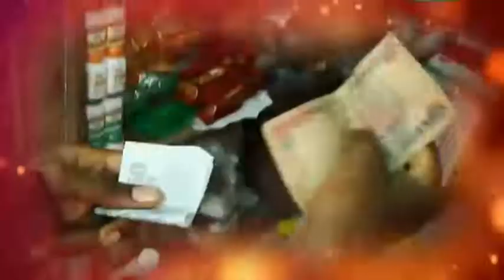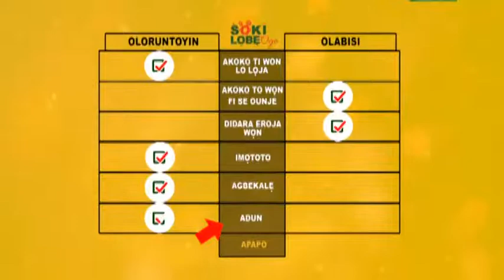Soki L'obe Oge on NTA Abeokuta, 31st May, 2022